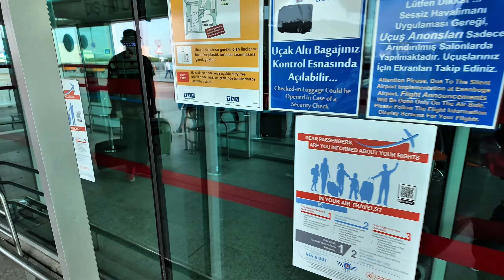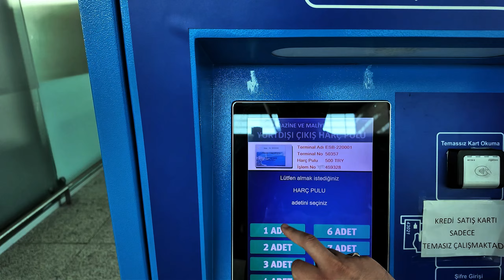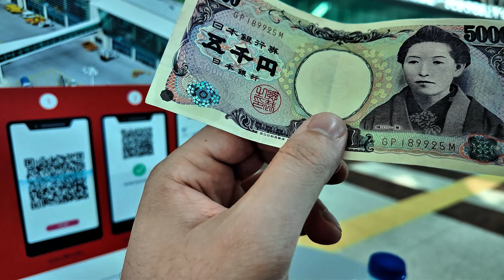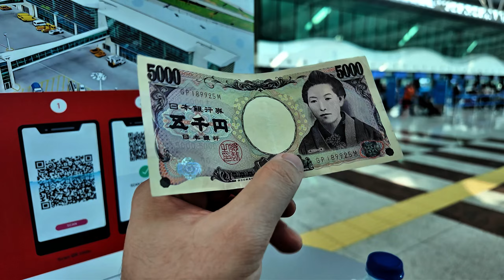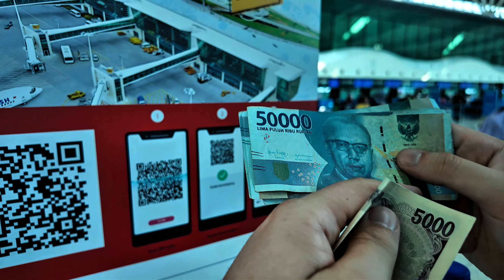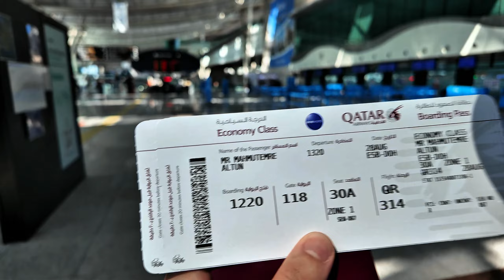YURTDIŞINA NASIL ÇIKILIR ? -Havalimanı kontrolleri ve ilk uçuş ( YÜRÜYEN UÇAK)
Tamamen ücretsiz fırça setim, renk paletlerim ve anatomi chartlarını ve ürettikçe yeni ikramları artık web sitemde  bulabilirsin dostum !
Merhaba dostum ! Ömrümde ilk defa uçağa binip yurtdışı deneyimi yaşıyorum ve sana da rehber olması için paylaşıyorum.

Bu bölümde :
Çekinmeden Check in nasıl yapılır ?
Kaç çanta ile uçağa girilir ve ebatlar nedir ?
Para değişim ofislerinde ne kadar kazıklanırsın ?
300 liraya poğaça olur mu ?
Kore arabaları nasıldır ?
Şiirli resim sergisi nasıl okunur ?
Stilize karakter modellemesi ve havalalanı ?
video çekerken kullandığım ekipman kurulu mu ?
Uçak ne zaman kalkar ?

 Amacım yeni yaşamak istediğim ülkeyi keşfetmek.
Destek ve yorumlarınız çok önemli ona göre.

Mesela destek olmak için;

Burası japon pazarı gibi oldu evet ama beni takip emek istersen

Haydi başlayalım !